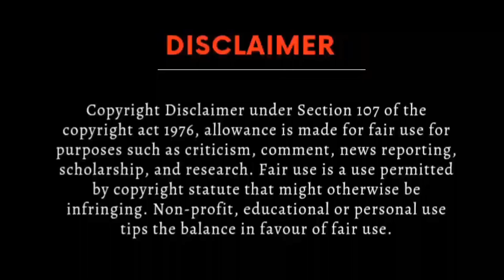Crezy Handsome Rich ep 2 Hindi explanation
Crezy handsome rich ep 2 explained in hindi

bl
Thai bl
Bl series
Thai Drama
Korean bl
Japanese bl
bldramaexplainedinhindi